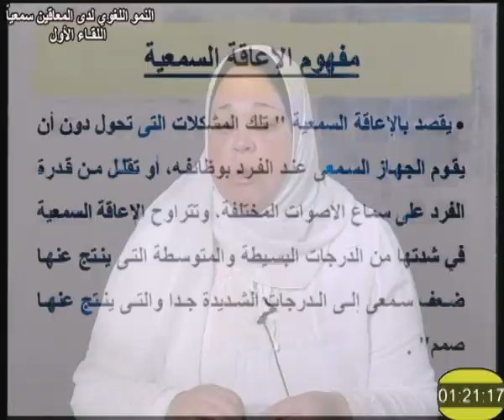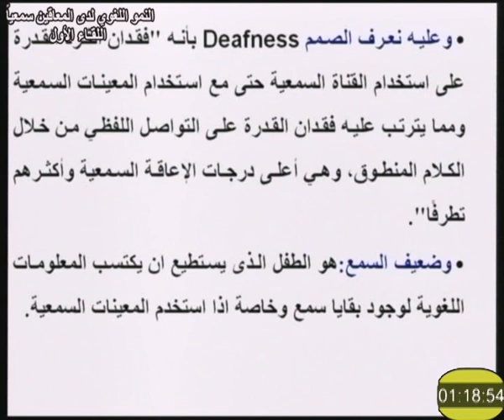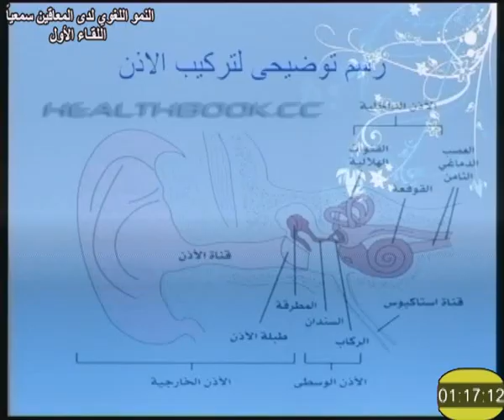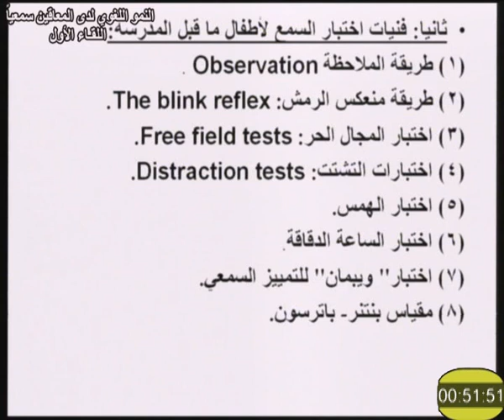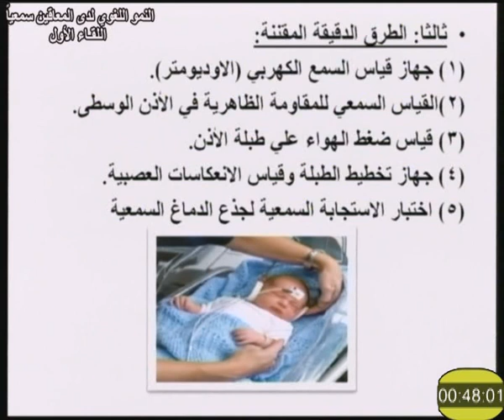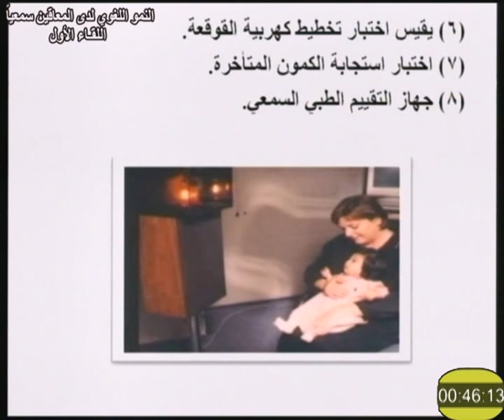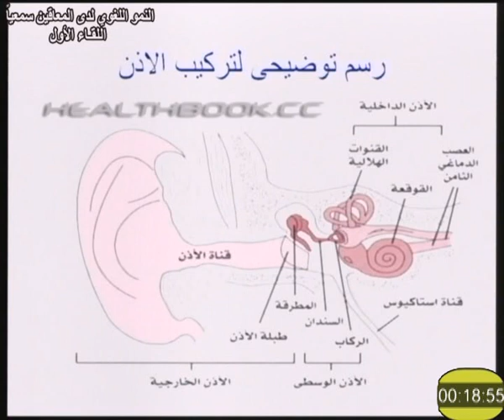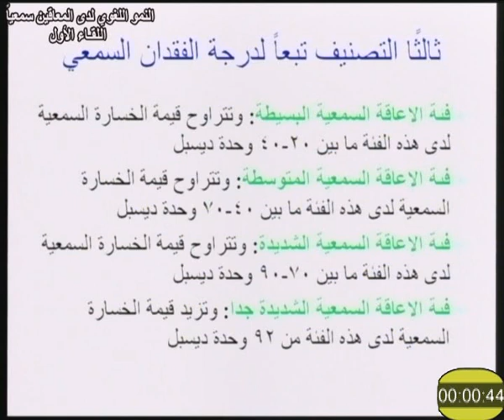النمو اللغوي لدى المعاقين سمعيا لقاء 1 د نهى ضياء الدين 304 دبلومة تربية خاصة تعليم مفتوح